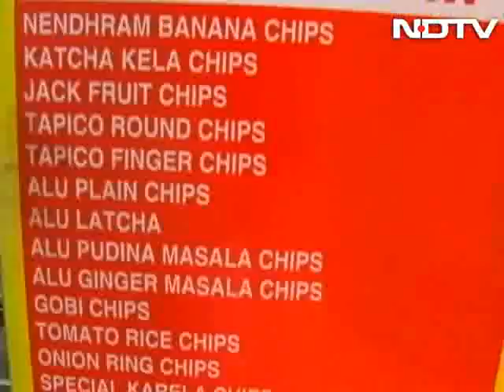What inspired the menu at 'Indian Accent'?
Will Travel For Food: Manish Mehrotra of the world renowned restaurant 'Indian Accent' reveals what inspired the interesting east meets west menu.